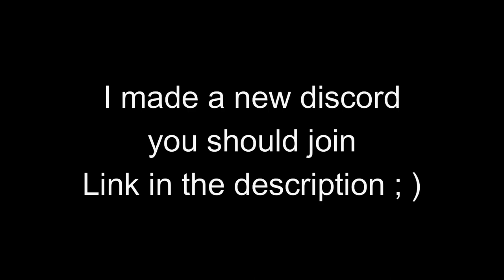Every Way to Clear Buried First Room Gap From Easiest To Hardest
If you ever have any video ideas, be sure to let me know if the comments!